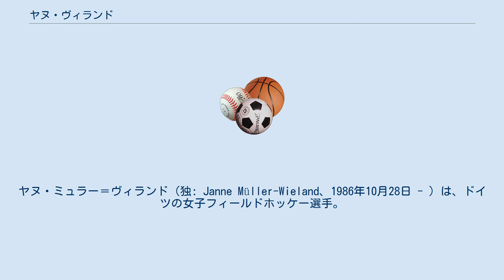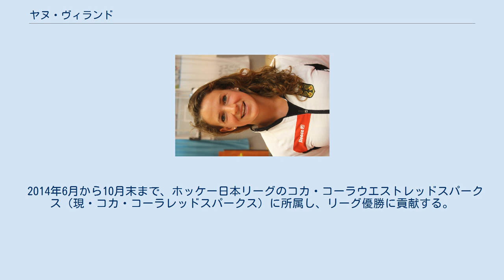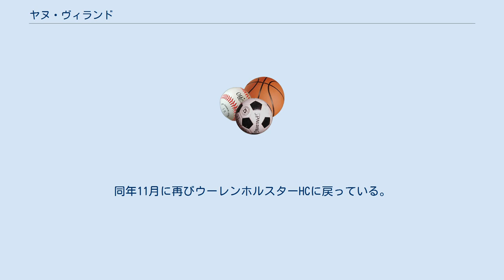ヤヌ・ヴィランド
コカ・コーラレッドスパークス_(ホッケー)の選手
ヤヌ・ミュラー＝ヴィランド（独: Janne Müller-Wieland、1986年10月28日 - ）は、ドイツの女子フィールドホッケー選手。
ハンブルク出身。
北京五輪およびロンドン五輪ホッケー女子ドイツ代表。
 ホッケー日本リーグおよび所属チームであったコカ・コーラウエストレッドスパークス（現・コカ・コーラレッドスパークス）での登録名は”ヤヌ・ヴィランド”、日本のメディアでは”ヤナ・ミュウラー・ビランド” とも表記される。
 母親も元フィールドホッケー選手で、その影響で1992年6歳からウーレンホルスターHCでフィールドホッケーを始める。
妹のロダも同チームでプレーし年代別代表に選ばれている。
 大学では経営学を専攻、まず2年間デュッセルドルフ大学で学び、のちハンブルク大学に編入し卒業。
 2002年から年代別ドイツ代表に選ばれ、2002年ロッテルダムで行われたU-16欧州選手権優勝、2006年カターニアで行われたU-21欧州選手権優勝、同年サンチャゴで行われたU-21世界選手権準優勝に輝く。
 A代表に選出された当初はFWとして起用されたが、2008年北京五輪直前から本来の守備的なポジションに起用され、北京五輪では4位入賞。
この年の年間最優秀若手選手にノミネートされている。
 ウーレンホルスターHCではキャプテンを務めていた。
2012年ロンドン五輪ドイツ代表に選ばれ、7位に終わる。
 2014年6月から10月末まで、ホッケー日本リーグのコカ・コーラウエストレッドスパークス（現・コカ・コーラレッドスパークス）に所属し、リーグ優勝に貢献する。
同年11月に再びウーレンホルスターHCに戻っている。